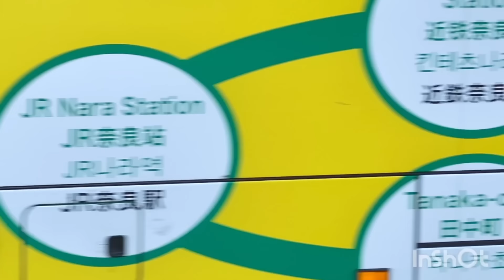外国人観光客もあーゼン！凄いものを見た🦌【奈良公園】